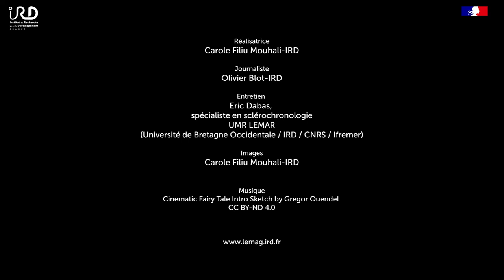Retracer l'histoire des organismes marins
: L'âge, la période et les évènements marquants de la vie des arches sont mesurés par l’observation et le comptage de leurs stries de croissance au microscope. Cette discipline, la sclérochronologie, permet également de retracer l’histoire d’organismes marins vertébrés, comme les poissons, à partir de leurs otolithes, des pièces calcifiées présentes dans l’oreille interne des vertébrés.
Réalisatrice : Carole Filiu Mouhali-IRD
Journaliste : Olivier Blot-IRD
Entretien  : Eric Dabas, spécialiste en sclérochronologie
 UMR LEMAR
(Université de Bretagne Occidentale / IRD / CNRS / Ifremer)
Images :
Carole Filiu Mouhali-IRD
Musique
Cinematic Fairy Tale Intro Sketch by Gregor Quendel
Le laboratoire des sciences de l’environnement marin (LEMAR) est installé à Brest, mais il mène des recherches sur toutes les mers du monde. Regroupant des écologistes, des biologistes, des bio-géochimistes, des chimistes, des physiciens et des juristes de l’environnement marin, il conduit des travaux sur des thématiques tant de recherche fondamentales que porteuses d’enjeux sociétaux. Il contribue ainsi à la réalisation des Objectifs de développement durable (ODD), à la mise au point d’innovations en lien avec le monde économique, à l’appui aux politiques publiques en matière de préservation de l’environnement et à la formation dans le domaine des sciences de la mer et du littoral.